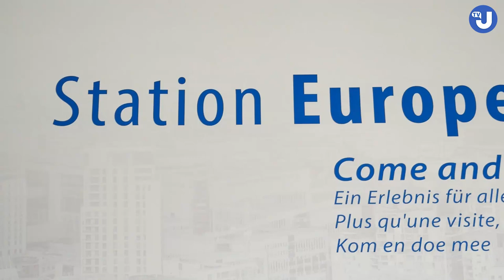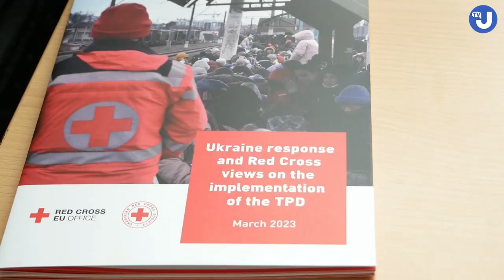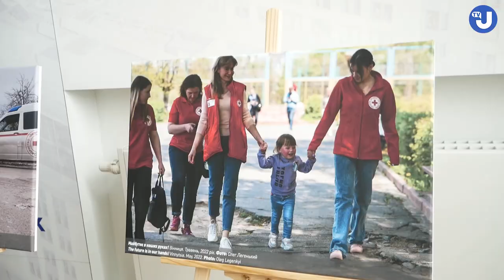"Ми поряд" - У Брюсселі представили діяльність Українського Червоного Хреста